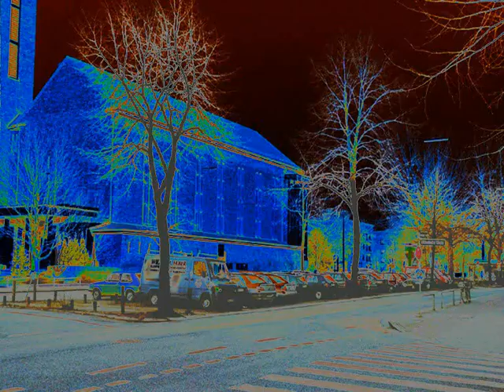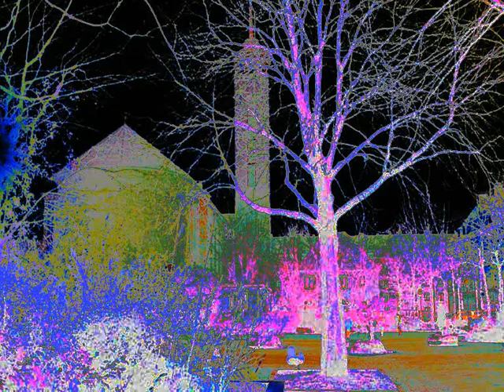45 Bild- Tonstudien Hamburg.wmv